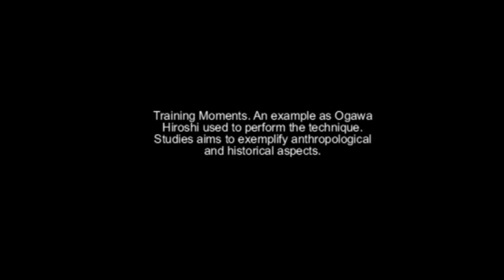Ogawa Ryu - Tokubetsu Jugyou 2012 - VI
Class´ moments in Valencia - Spain